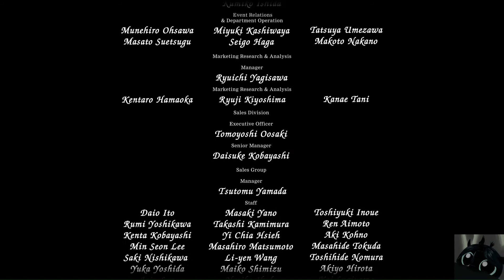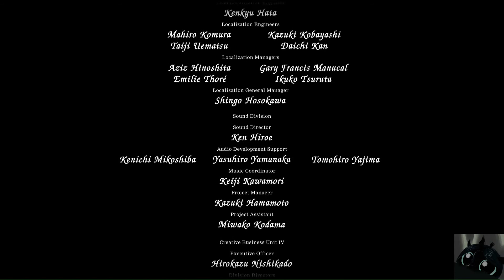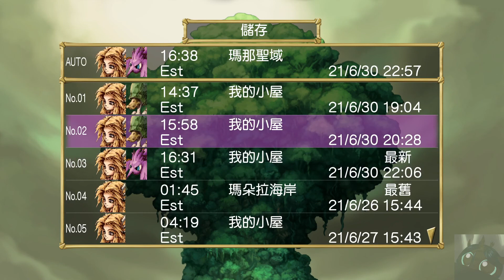Ns meets Legend of mana - The final quest: Mana